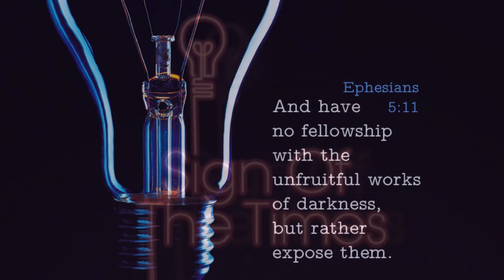Angels Hovering Over Jerusalem? What Do You Think?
I saw this video on my FB reel and was curious if it was a deception or really angels….